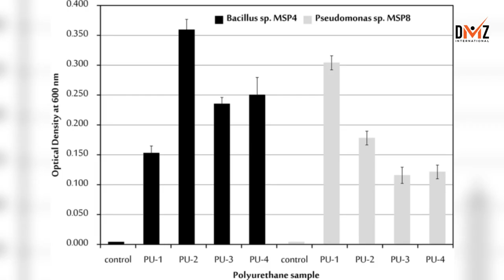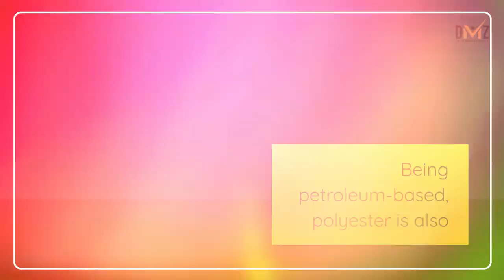The Hazards of Polyesters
DMZ INTERNATIONAL - HANDMADE IN INDIA FOR THE WORLD!